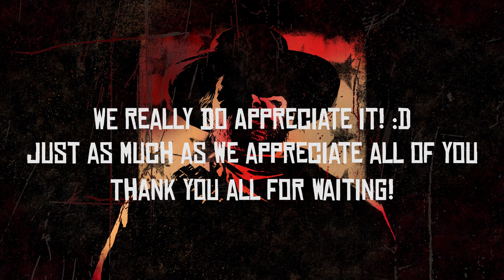RDR2 Soundtrack (Wanted Music Theme 10) Dying Like A Dog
A Red dead Redemption 2 Original rdr2 online Soundtrack, this is a remix of "Red Dead Redemption 2 - WANTED Music Theme 10 [Strawberry, Blackwater & Tumbleweed]". I call this track "Dying Like A Dog".

This is one my many new and unheard track remixes i have remixed over the years, and Im looking forward to sharing more tracks!

Composed By: woody jackson
Remixed By: Stepped Up Productions
Property of: Rockstar Games

Main Channel, SUBSCRUBE to Watch My Original Projects!
FOLLOW on Instagram to keep up with a NEW Series Called "The Divine Nine"!